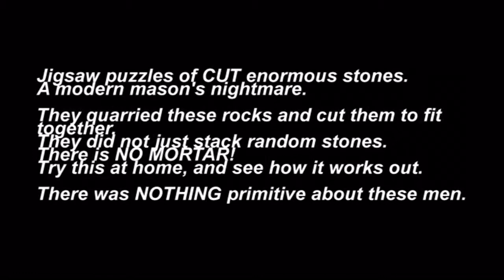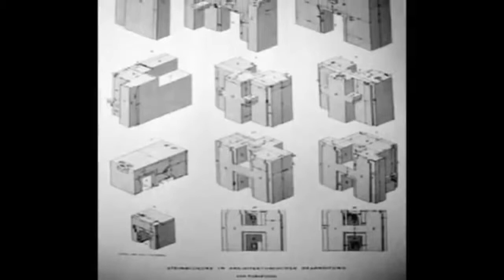Ancient Stones & Civilizations (Chapter III)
Original Soundtracks by "Axel Aime". Licensed to Axelaime/Gaïa Prod. (2014)